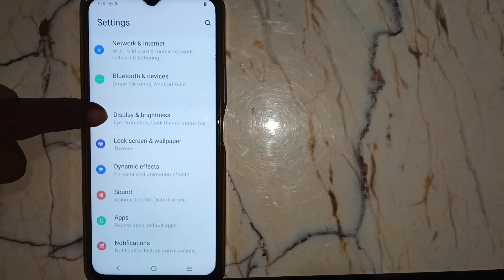How to set home screen wallpaper in vivo Y22, wallpaper mobile setting